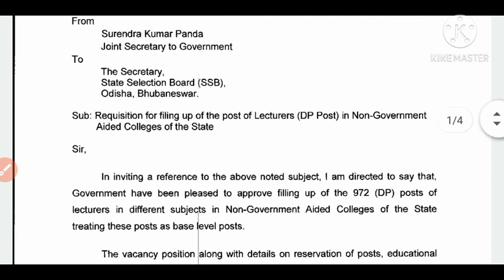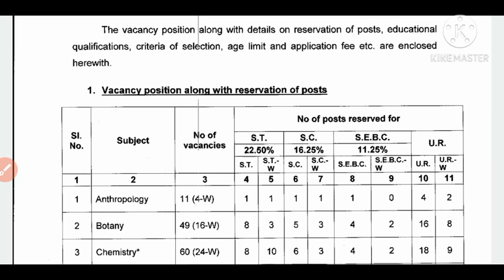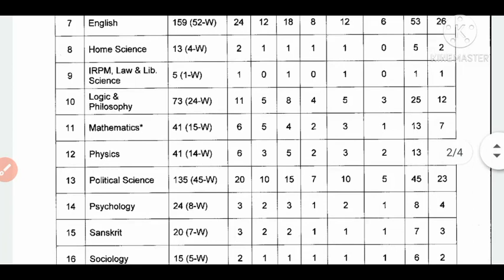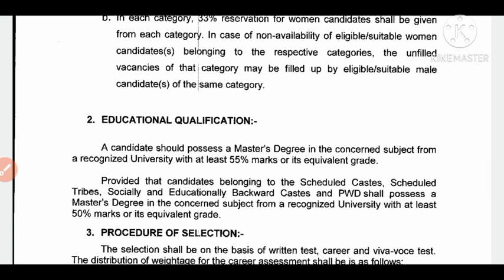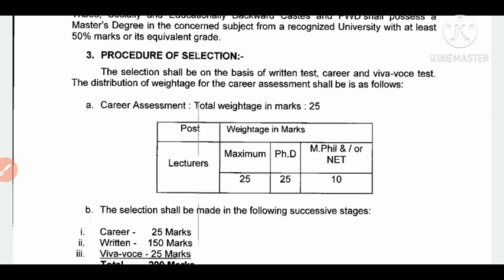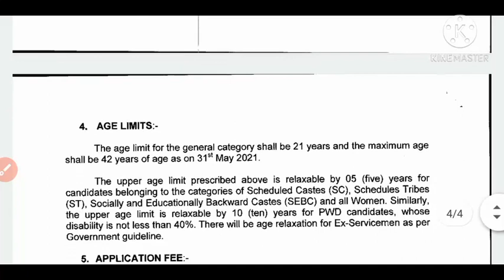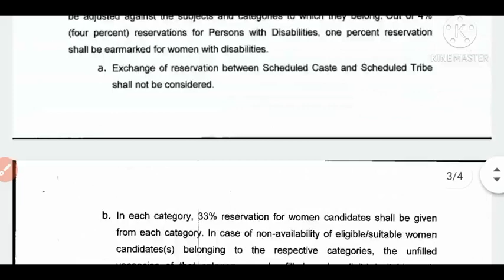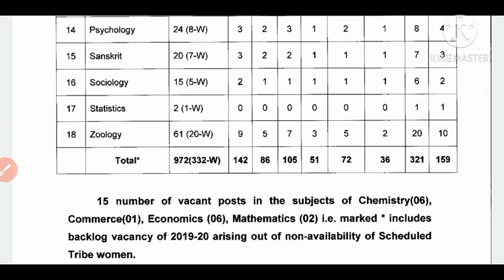SSB Lecture Post Vacancy 2020!!972 Post!! Odisha Lecture Post Job!!PG Teacher Job Nortification 2020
SSB Lecture Post Vacancy 2020972 Post Odisha Lecture Post Job PG Teacher Job Nortification 2020